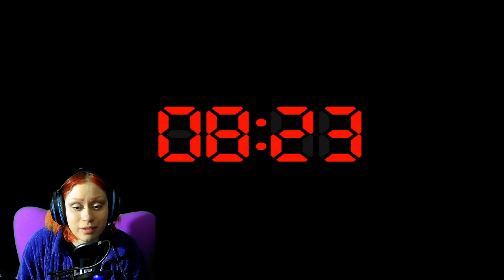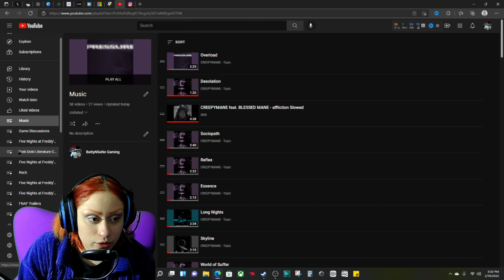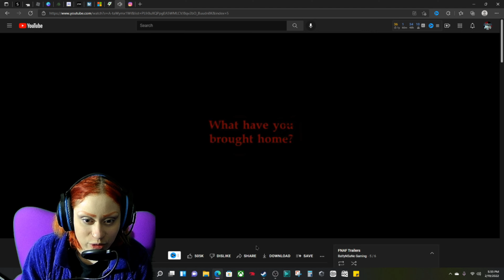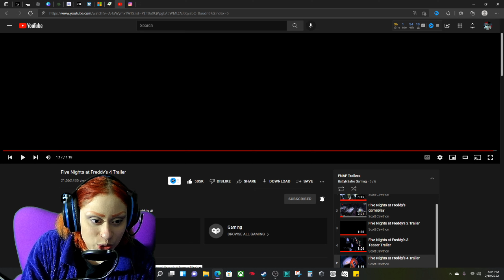Facing Off against Nightmare | Five Nights at Freddy's 4 [Night 5]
Five Nights at Freddy's 4 night 5 wasn't as bad as I was expecting at all! I faced off against Nightmare Fredbear and once you understand his pattern, it's pretty easy from there. I would say, this night was the easiest night.

It took me a little while to understand his pattern, but when I did it was no problem. Nightmare is pretty creepy though not gonna lie.